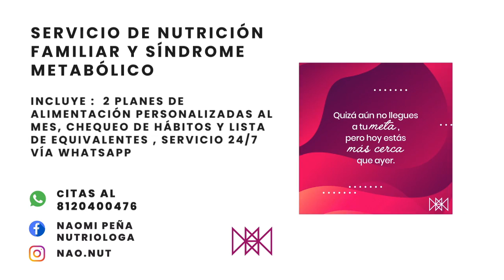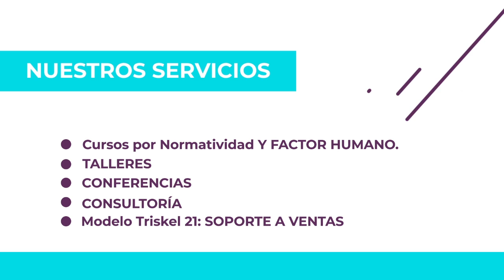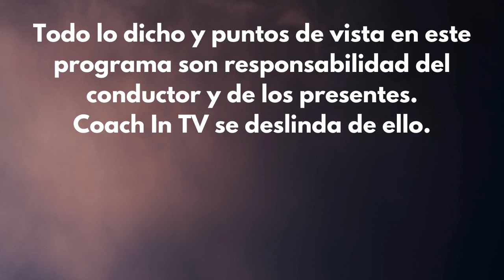Detrás del Cosplayer | Con Gera Tamayo | Sálvese quien Quiera